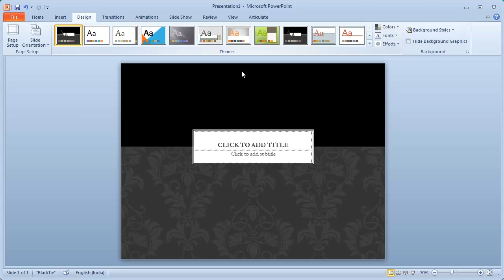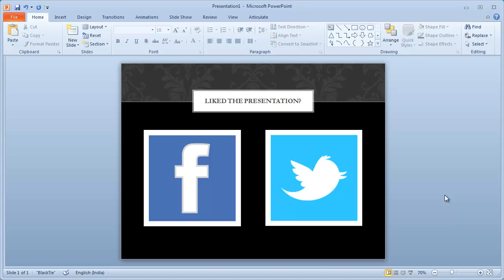Add Social Sharing inside PowerPoint Presentations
How to Add Social Buttons like Facebook or Twitter to your PowerPoint Presentations